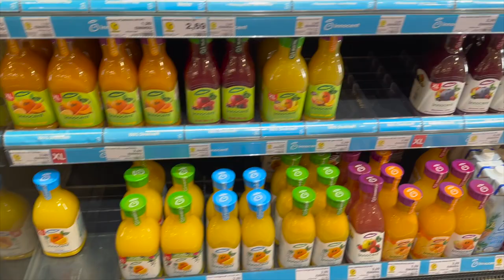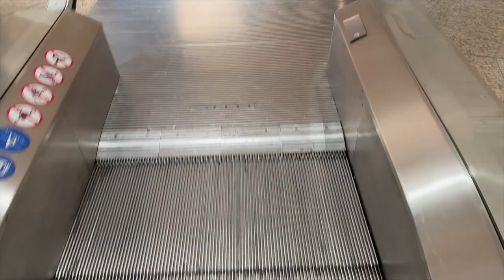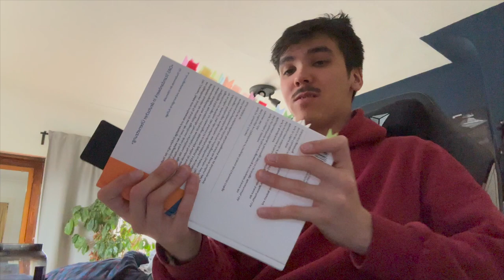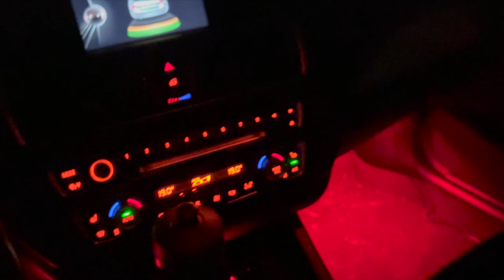I LOST WHAT?! || DAY 2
in today's filler episode, I go to the gym and into the wilderness...